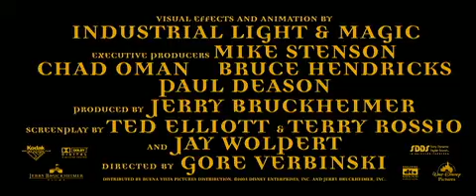Piraci z Karaibów Klątwa Czarnej Perły.mov